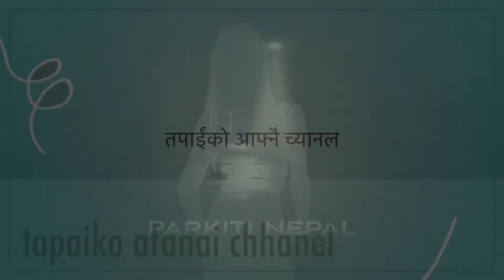माछा मारदै नेपाली king फ़िशिंग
fishing fish# fishing.fishing . fish#nepal fish#fishing